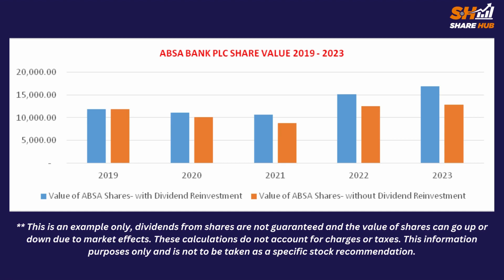Why you Should Reinvest your Dividends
As an investor, you've likely heard about the power of dividend reinvestment. Rather than cashing out your dividends, reinvesting them can significantly impact your long-term investment growth. In this video, we'll delve into the benefits of dividend reinvestment using @AbsaBankKenya254  as an example, analyzing its performance from 2019 to 2023.

To sharpen your trading skills in easy and fun ways, DOWNLOAD the ShareHub app